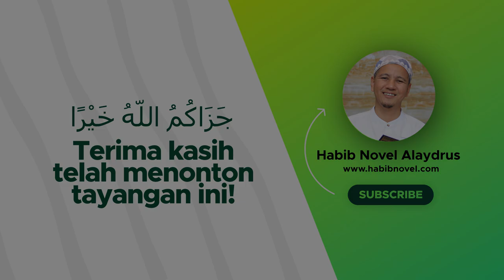JADI PETANI; Habib Novel Alaydrus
Jazaakumullaah khoiron ☺️🙏

Info Lengkap klik Jadi Petani; Mau ikut andil berapa pun bisa transfer langsung ke
rek BCA 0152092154 atau BNI 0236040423 atau
BRI 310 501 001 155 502 ATAU MANDIRI 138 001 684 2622 atau
BSM 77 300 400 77 atas nama Novel